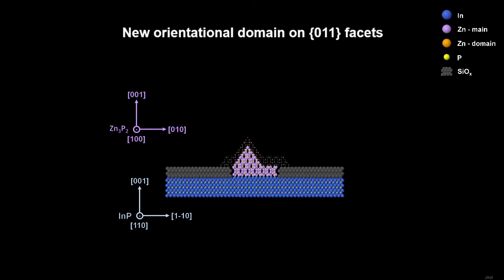Movie 1 Zn3P2 NW on InP (0º domain)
3D Atomic animated modeling of the rotational domain formation for the Zn3P2 nanowire on InP at 0º orientation.